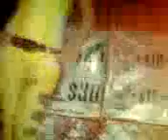chicas sol chiapas 2